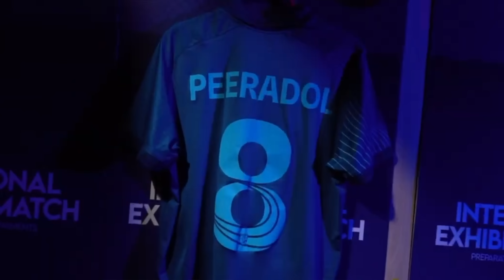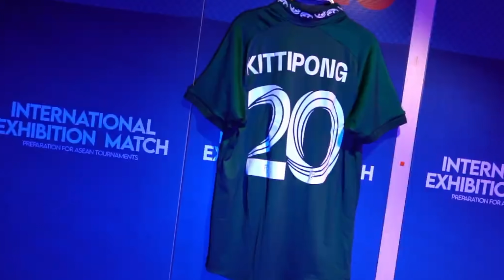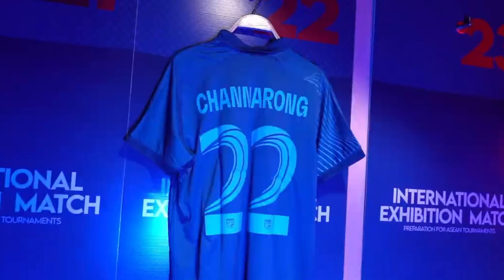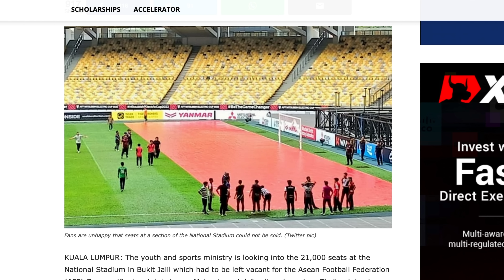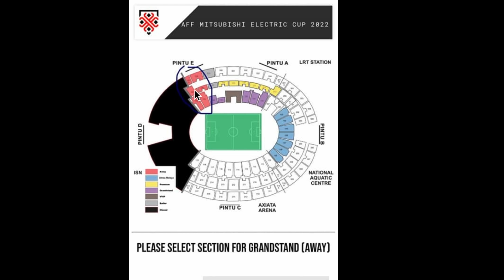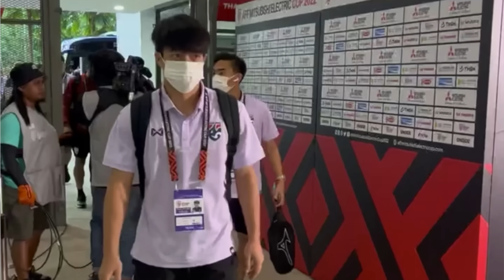ทีมชาติไทยโหดกลับ10000%!! (คลิป)หลัง-MALAYSIA..ต้อนรับถึงใจมากๆ ~อินโดปั่นประสาท..เวียดนาม AFF2022